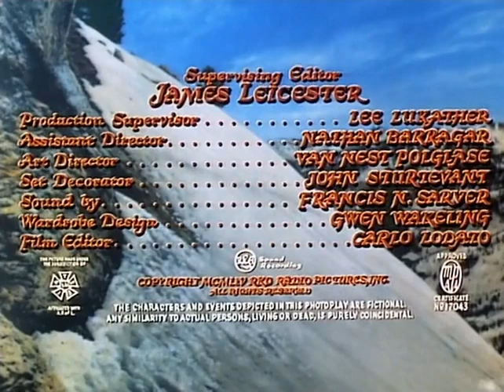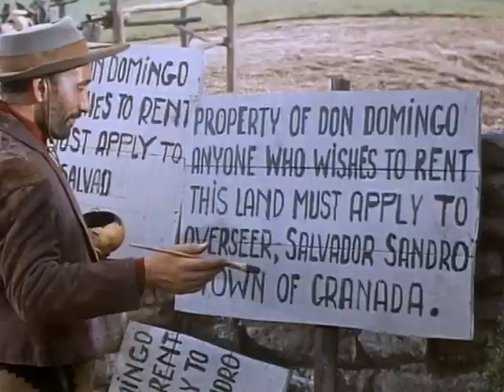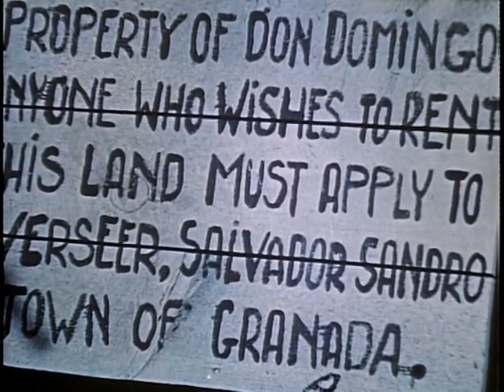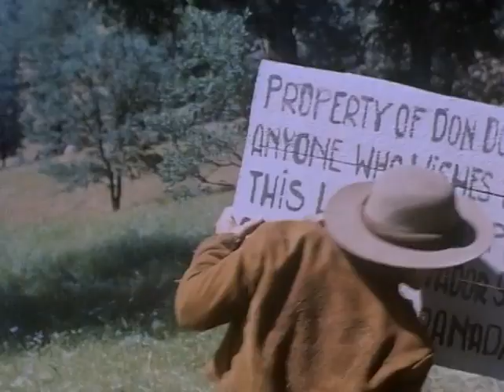Passion 1954 - Full Movie, Cornel Wilde, Yvonne De Carlo, Raymond Burr, Western, Adventure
In Mexican California, a land feud erupts and murder is committed when rich landowner Don Domingo reneges on an earlier verbal promise made by his father to grant to the tenant Melo family a piece of land.

Director:  Allan Dwan
Writers:  Beatrice A. Dresher, Miguel Padilla, Joseph Lejtes
Starring:  Cornel Wilde, Yvonne De Carlo, Raymond Burr

Source Collection
Public Domain